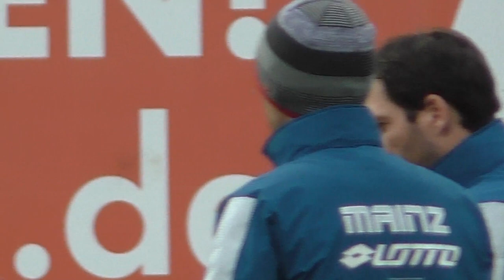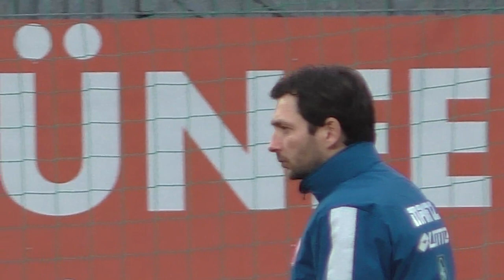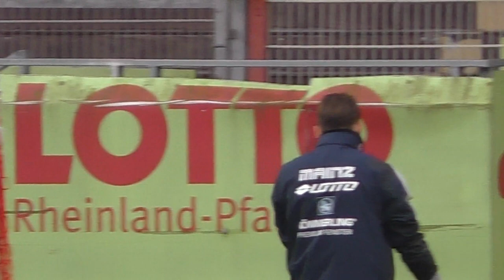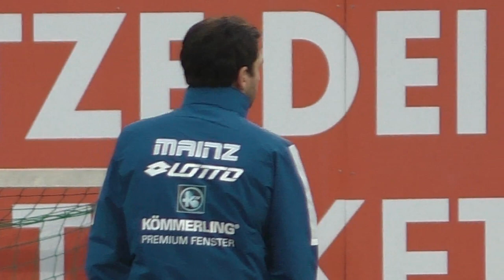Mainz 05 Training 26.1.2018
Training von Mainz 05 am 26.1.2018 im Bruchwegstadion vor dem Auswärtsspiel bei Bayer Leverkusen. Der René Adler ist auch wieder mit dabei.

Die Mannschaft: René Adler, Florian Müller, Jannik Huth, Robin Zentner, Giulio Donati, Leon Balogun, Abdou Diallo, Marin Šverko, Stefan Bell, Daniel Brosinski, Gaëtan Bussmann, Niko Bungert, Alexander Hack, Nigel de Jong, Danny Latza, Robin Quaison, Levin Öztunali, Alexandru Maxim, Suat Serdar, Jean-Philippe Gbamin, Philipp Klement, Gerrit Holtmann, Yoshinori Mutō, 武藤 嘉紀  Emil Berggreen, Viktor Fischer, Kenan Kodro, Anthony Ujah, Karim Onisiwo, Pablo de Blasis, Sandro Schwarz, Jan-Moritz Lichte, Michael Falkenmayer, Stephan Kuhnert, Axel Busenkell, Jonas Grünewald